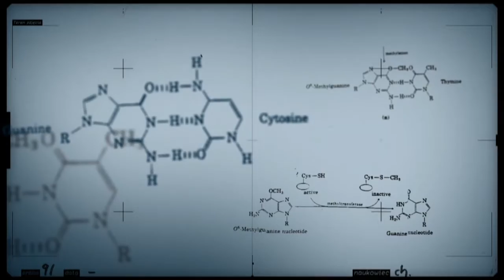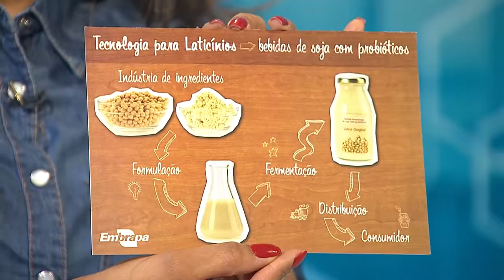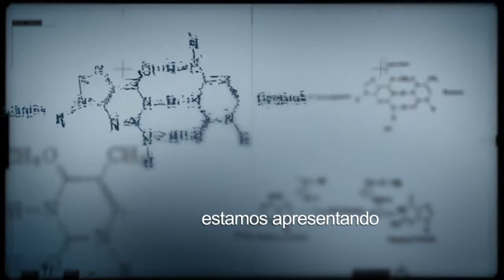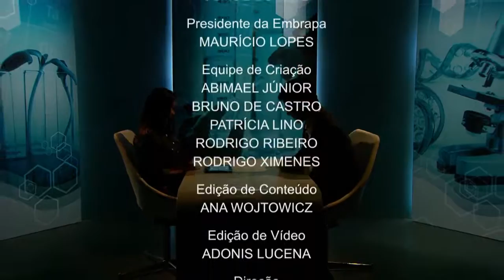Pesquisador explica a importância das bebidas pró-bióticas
CONEXÃO CIÊNCIA - 28.11.16: O programa aborda as bebidas de cereais com pró-bióticos, chamadas bactérias do bem. Eduardo Walter, pesquisador da Embrapa, explica a importância dessas bactérias para o nosso organismo e quais pesquisas estão sendo desenvolvidas nessa área.